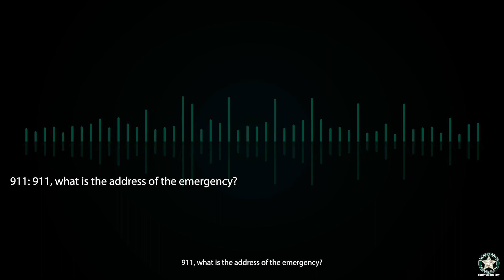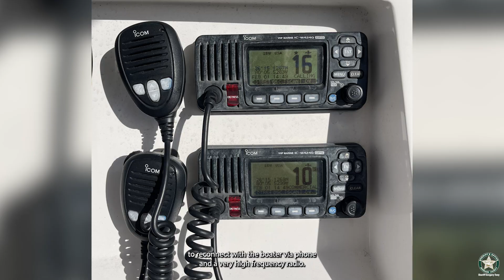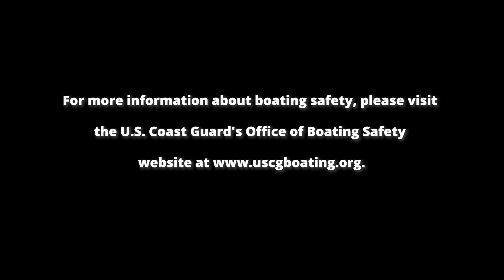Marine Patrol Unit Rescue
The Broward Sheriff's Office Marine Patrol Unit deputies rescued five stranded boaters after their boat sank to the bottom of the ocean.

On Saturday, January 7, around 10 a.m., two BSO Marine Patrol deputies responded to a distress call from a boat operator that the vessel was taking on water a few miles offshore near the Hillsboro Inlet. Acting swiftly, deputies Daniel Rocha and Jay Dunning were able to pinpoint the sinking vessels’ location using a GPS coordinator converter app and smoke coming from a handheld flare. They immediately made their way to the vessel's location.

The stranded boaters were pulled onto the Marine Patrol Unit boat one by one and provided with life jackets and water. Once onboard, the rescued men expressed their gratitude to the deputies, one hugging them after the group arrived on land.

For more information and to read the full news release,